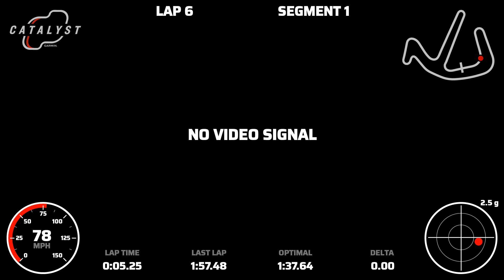BMW M3 at Anglesey Circuit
Unfortunately video drops out a few times, will check the connections next time out.
Best lap from 4:08. a 1min 39 unfortunately miles off the optimum time with traffic.
was on for a quick lap at 11:03 onwards but hit traffic at the end of the lap and lost 2.5seconds.
Driving my mates E36 M3 Track Car on old nankang AR1 tyres.